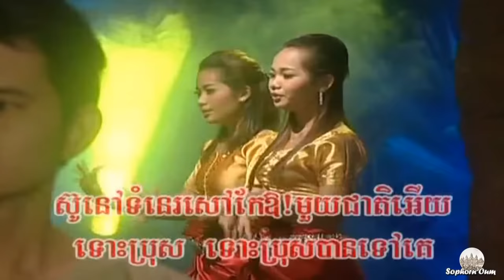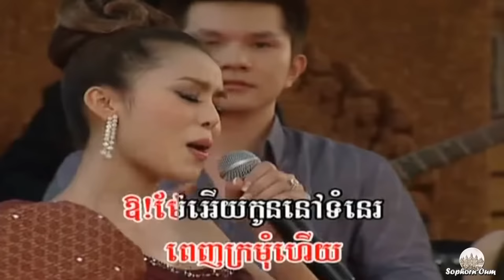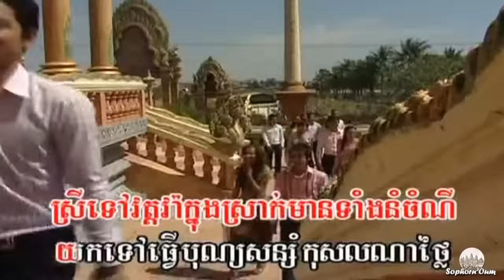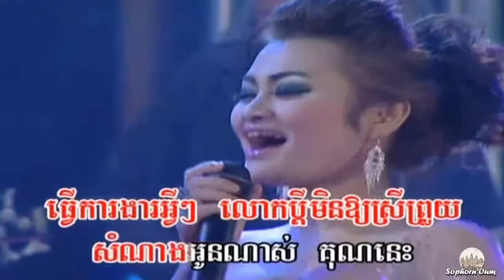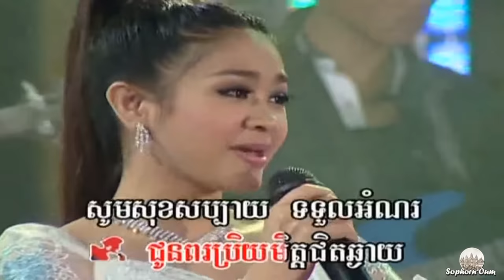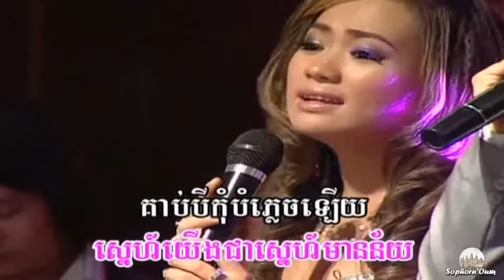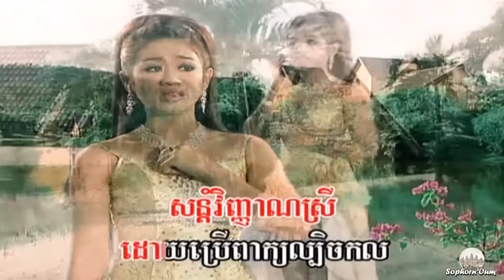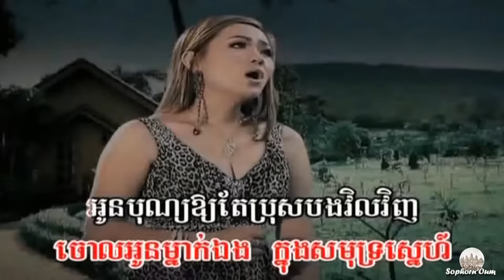Srey Chet Cheuk, Khmer Song Rom Kbach Romvong by Raksmey Reymeas 030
Thanks.

សុភ័ណ_SophrnOum